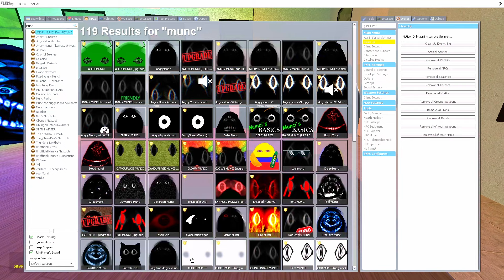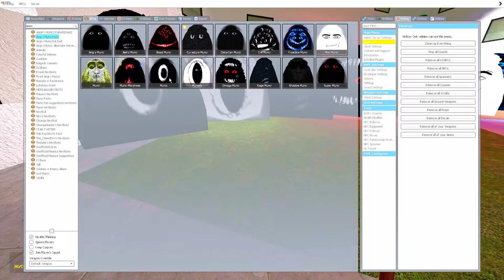TOO MUCH Angry MUNCI CHASING ME in LIMINAL HOTEL Garry's Mod! | ANGRY MUNCI FAMILY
Hi, friend! 😊